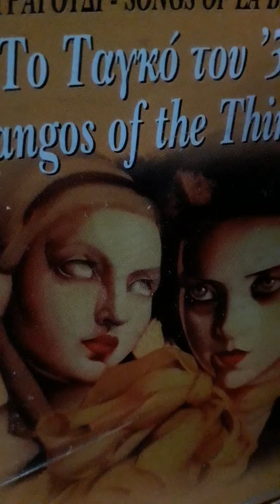ΚΛΑΨΕ Δ Φιλιποππουλος Δ Ευστρατιου Θ Ναλτσα